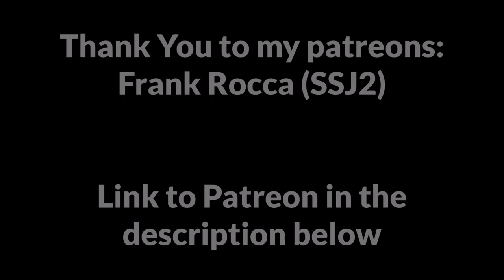Dragon Ball Xenoverse 2 Mods: Super Buu Jiren Absorbed!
Welcome to Dragon Ball Xenoverse 2 Mods, in this video Super Buu Absorbs Jiren!!!

Credit to my amazing patreons: Frank Rocca (Super Saiyan 2)